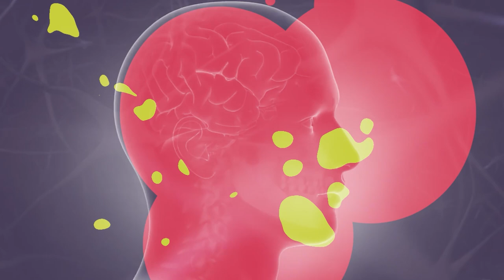Ciência e Existência - Ansiedade Matemática Faetec - Bloco 1